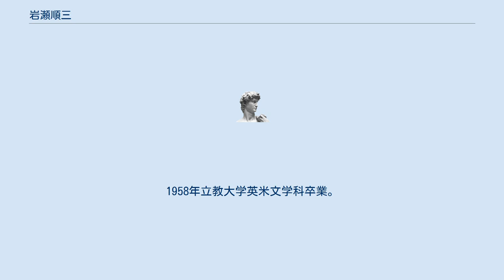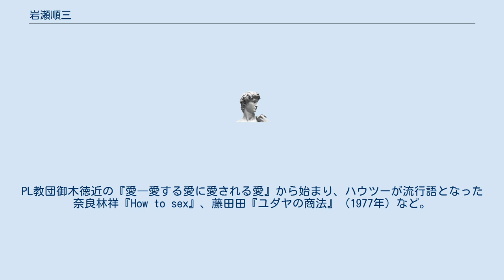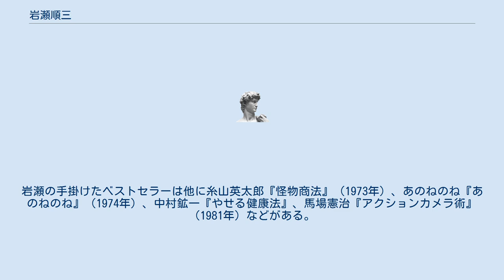岩瀬順三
岩瀬 順三（いわせ じゅんぞう、1933年5月19日 - 1986年5月18日）は、日本の編集者、KKベストセラーズ創業者。
"出版界の歴代鬼才ナンバーワン"とも言われた出版事業家。
　 広島県尾道市三軒家町出身。
野坂昭如は「尾道を代表する二大文化人、大が石堂淑郎で、小が岩瀬。ともにややこしい心根の持主」と話していた。
1958年立教大学英米文学科卒業。
講談社は不合格となり、バーテンダーなどの仕事をする。
当時はヒロポン中毒に悩まされていたという。
1961年、28歳で食品業界の業界紙・光琳書院に入社。
翌1962年、60年安保闘争の総括で知られる清水幾太郎の紹介で青春出版社に入社。
社員10名の編集長となる。
野末陳平『3時間だけ楽しむ本』や『勘入門』などの大ヒットを出し一躍青春出版社の名を轟かせた。
一攫千金の夢が強かった岩瀬は、この成功で銀座にバーを出したり有名女優を愛人にするなどの放蕩を始めたといわれる。
また一介のサラリーマンに似合わぬ大金をかけて賭け麻雀をやり、多額の負債を負ったともいう。
会社社長との思想の違いから退社。
 1968年、河出書房新社に招かれ、傍系の「河出ベストセラーズ」を作り、社長を務めたが翌1969年、同社は会社更生法の適用を申請することとなったため退社。
同社の子会社を独立させてKKベストセラーズを創立した。
光文社の神吉晴夫が創刊した「カッパブックス」に対抗して、カッパを喰うワニを商標に「ワニブックス」を創刊。
それまでは著者が書いたものをそのまま本にするというのが一般的な傾向だったが、神吉が編み出した「編集者と著者の共同作業」という出版メソッドを更に進化させ、(1)出版社が企画を立て(2)著者を選び(3)著者と共に共同製作を行う出版プロデューサー的出版社・出版法を打ち立てた。
その後、この手のタイトルと本作りは、他社にそっくり真似られ、今は定着している。
 こうした手法を編み出したのは岩瀬ではなく、光文社のカッパ・ブックスの創始者・神吉晴夫といわれる。
この後のベストセラーの連発で他のマスコミや世間からはゴーストライターと強い批判を受けたが高度経済成長期の社会風潮を背景に、セックスや金儲けなど人間の根源的欲望に迫るハウツー物で次々とベストセラーを送り出し出版界の風雲児と謳われた。
「本は題名だと思うんです。強烈な題名をつけなくちゃ、広告は生きない。よその広告マンが、ぼくのところがいちばんパンチがあるって言ってた」と話した。
PL教団御木徳近の『愛―愛する愛に愛される愛』から始まり、ハウツーが流行語となった奈良林祥『How to sex』、藤田田『ユダヤの商法』（1977年）など。
ゴーストライター批判がピークに達した江本孟紀の『プロ野球を10倍楽しく見る方法』（1982年）は220万部という記録的な売れ行きとなった。
これはゴーストライターブームをつくったと言われその後、このテのタイトルと本作りは、他社にそっくり真似られ今は定着している。
1980年の年間6位となったビートたけしの『ツービートのわっ毒ガスだ』は漫才ブームを起こす切っ掛けの一つとなった。
1984年からは女性の顔にシャワーをかける表紙で有名な『ザ・ベストマガジン』『大人の特選街』など大人の雑誌群も揃えた。
 「本を作る場合、市場調査をやったり、こういう傾向のものが売れてるからこういう本を作ろう、というように考えるのはシロウト。ぼくはそうじゃない。自分自身が大衆そのものと思ってます。だからリサーチの必要はない。わたしが大衆の象徴みたいなもんです。だから、わたしの読みたい本は、大衆も読みたくなる本ということになるわけです。それが私の企画の根本です」などと豪語した。
野坂昭如は「今までの編集者は、おもに小説家とか編集者を相手にして、世に隠れた才能を掘り出してくるのが名編集者ということになっていたけれども、あなたの場合は雑文家の天才を掘り出してくるわけだ」と評した。
 野坂昭如を尊敬しよく行動を共にし、野坂の小説『水虫魂』のモデルといわれている。
野坂の小説『火垂るの墓』の実写映画化を企図し、アメリカに戦前の神戸の街並みを再現して実物のB-29から本物の焼夷弾を投下するなどの壮大なプランを立てていた。
キックボクシングに熱中した野坂の関係からかプロボクシングの名門で立教の後輩本田明彦が経営する帝拳のスポンサーになり、フェザー級全日本高校王者の実績を引...